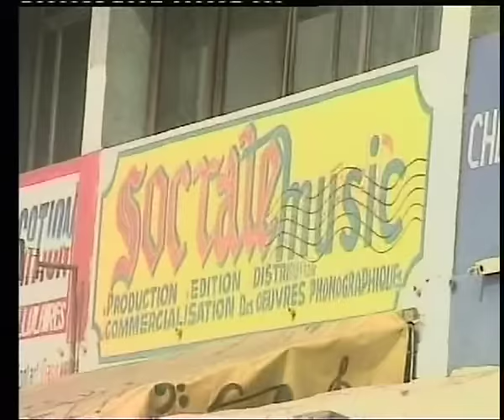Papa Wemba - Omesatone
Extrait de l'album Bakala Dia Kuba.

Production : Papa Wemba